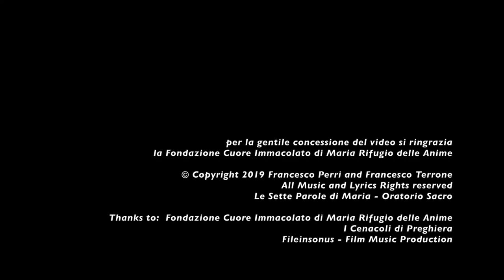LE SETTE PAROLE DI MARIA per NATUZZA, Paravati 10 Novembre 2019 (OFFICIAL TRAILER 2)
Dopo Assisi, Roma, Treviso, Salerno arriva per la prima volta in Calabria (a Paravati),  la rappresentazione sacra Le Sette Parole di Maria (Testo di Francesco Terrone e Musica Originale di Francesco Perri).